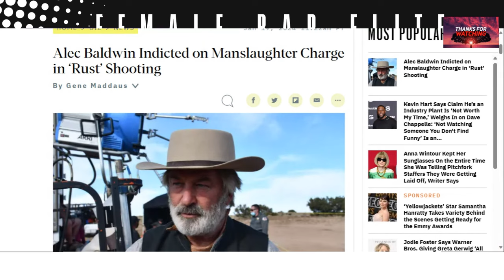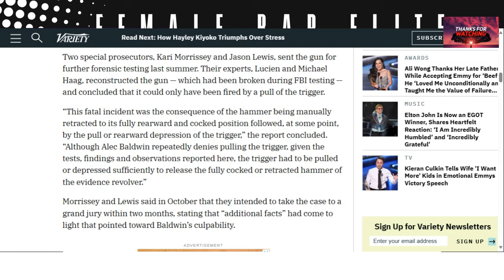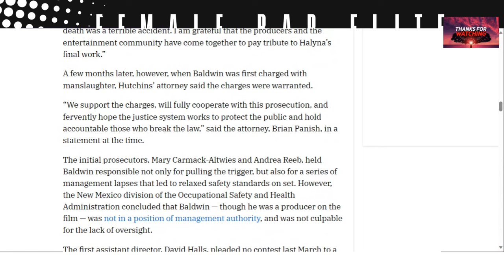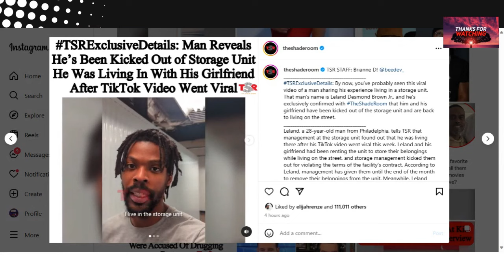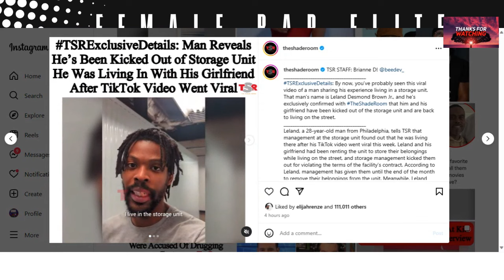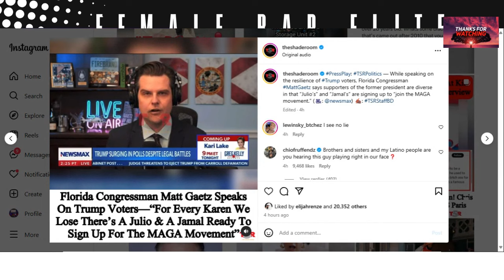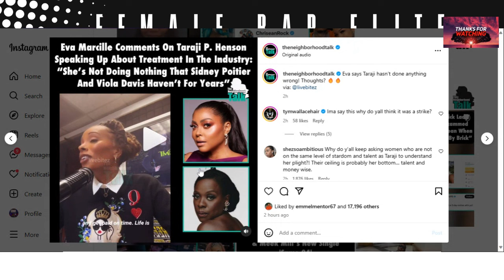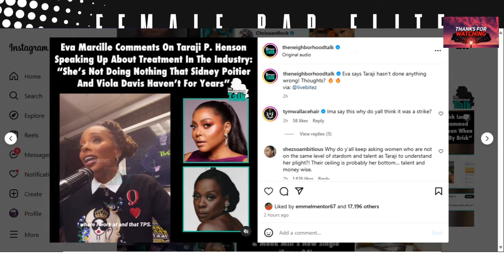Nicki Minaj Sabotaged By Stationhead, Chrisean "Waiting For Daddy", Eva Marcelle Vs Taraji Henson